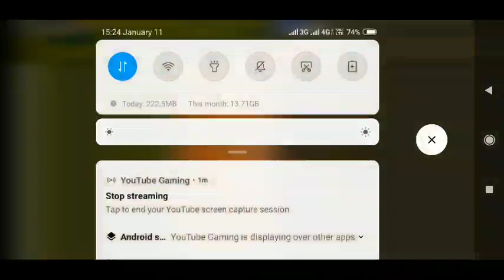bhai noobdo ko to dekho